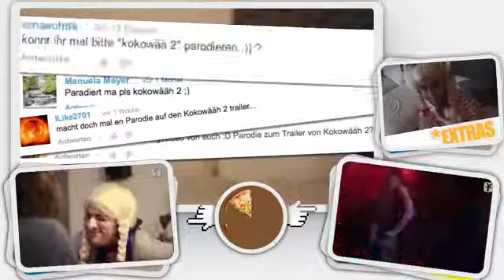YTITTY! Kokowääh 2 Trailer PARODIE